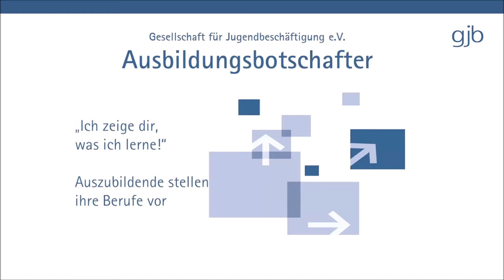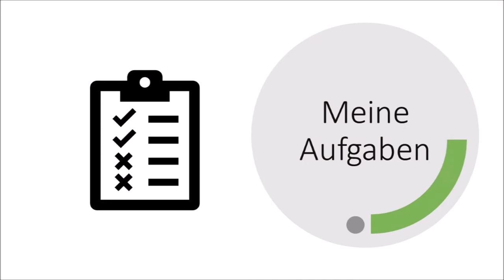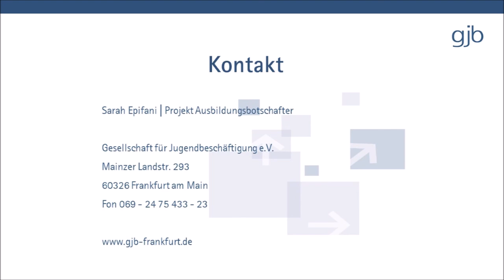Jana Müller, Tourismuskauffrau, DER Touristik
„Ich zeige Dir, was ich lerne!" – Ausbildungsbotschafter geben einen authentischen Einblick in ihren Beruf. Ihre Entscheidung für die Ausbildung, die Bewerbung, das Vorstellungsgespräch, die ersten Tage im Betrieb – das alles ist für sie noch nicht lange her. Sie berichten, worauf es in der Berufsschule ankommt. Sie sind den Schülerinnen und Schülern nah und gleichzeitig einen großen Schritt voraus. Hier: Jana Müller (DER Touristik) über den Ausbildungsberuf TOURISMUSKAUFFRAU.